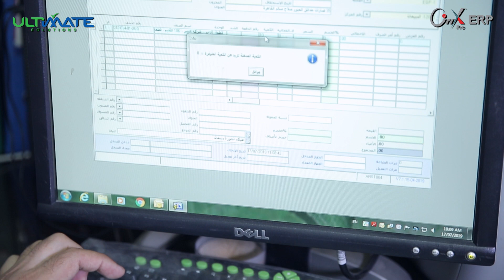تقييم نظام أونكس برو المحاسبي - مجموعة أمان وسيفتي لزجاج السيارات - مصر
النظام المحاسبى الشامل أونكس برو|ERP
عبارة عن مجموعة حلول لإدارة وتخطيط موارد مؤسسات الاعمال - ERP Solutions
• مطبق فى أكثر من 20 دولة حول العالم .
• البرنامج يصنف ضمن الاقوي والأسرع في استخراج التقارير المطلوبة ويحتوى أكثر من 1200 تقرير مالي
• يدير لك عملك من خلال أكثر من 41 نظاماً يصل لها المستخدم بواجهة دخول واحدة، وتتوزع في 11 قسم : الحسابات , المخازن , الموردين والمشتريات , العملاء والمبيعات , الموازنات والمخططات , الأصول الثابتة , الموارد البشرية , المشاريع والمستخلصات , تخطيط موارد الإنتاج , التجزئة , وأنظمة أخرى في مجالات متخصصة.
• تعالج أنظمته كافة وظائف البناء المؤسسى فى الأنشطة المتنوعة للمنشآت التجارية والصناعية والخدمية وتضبط تشغيلها .
• يستوعب تعدد المنشآت والفروع والأنشطة والمشاريع فى إدارة الأعمال الموحدة أو القابضة , حيث يتعامل مع عدة خيارات تقنية لربط مركز المؤسسة بفروعها .
• ينفذ مهام مُتنقلة مثل استعراض الإدارة لتقاريرها ومهام التحصيل والجرد وغيرها بواسطة تطبيقات موبايل مرتبطة بالأنظمة بطرق اتصال محمية .
• تم تطويره بقواعد بيانات Oracle ويتم تثبيته باللغة التى يرغب بها العميل ( العربية - الإنجليزية - الفرنسية - التركية )
• حماية متكاملة ودعم فنى متواصل مع تحديثات مستمرة لمدة عام مجاناً .